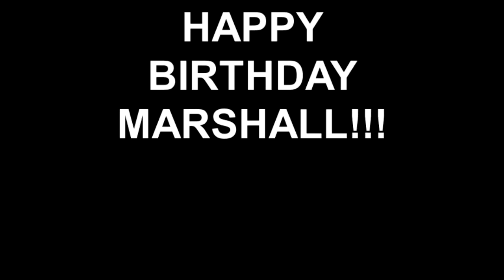HAPPY BIRTHDAY MARSHALL!!!